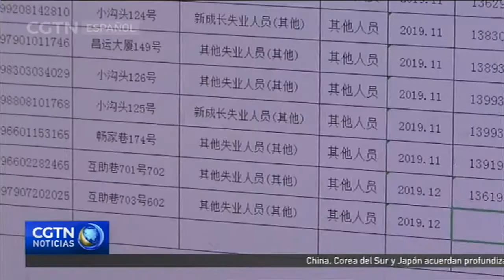El Gobierno chino promete crear más empleos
El Consejo de Estado de China ha anunciado nuevas medidas para garantizar el empleo. El Gobierno chino intensificará el apoyo financiero para las pequeñas y medianas empresas, incrementará la inversión, y estabilizará el comercio exterior para impulsar el empleo. En concreto, ha prometido crear más empleos en la industria de servicios. También eliminará las regulaciones que obstaculizan un empleo flexible.